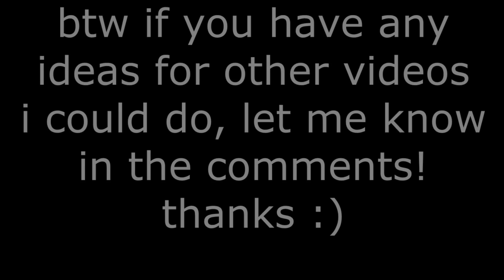Tyler Joseph and his sassiness (part 5)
gueeeess what? part 5!!
i love making these, hope you enjoy! :)
thanks for all the nice comments and likes on my other videos, (i'm nearly at 1000 subs! whaat?)